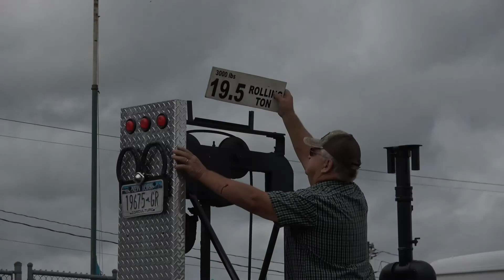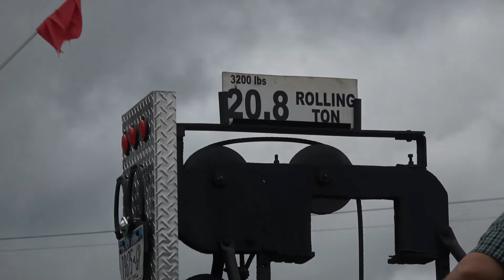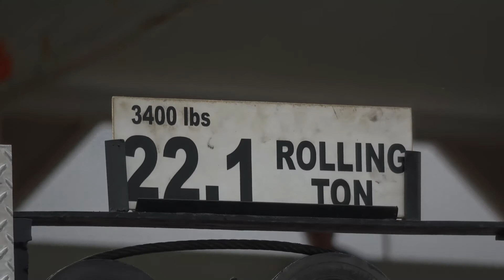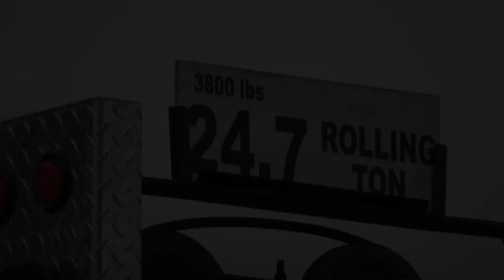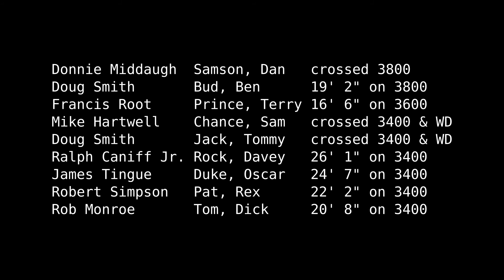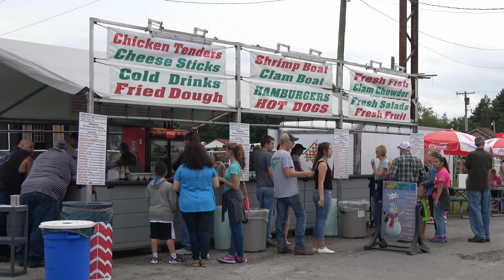Boonville,NY 2017 Lightweight Horse Pull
Horse Pull, NYSHPA